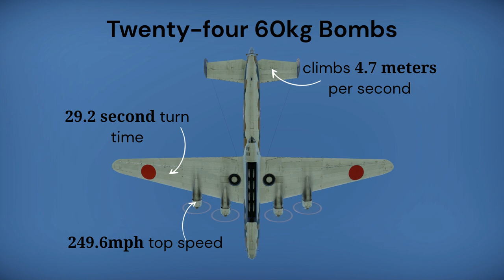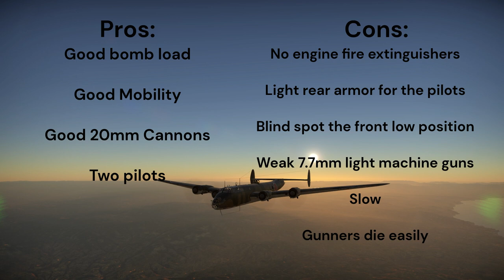G5N1 Shinzan | basic overview | War Thunder (old)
An overview of the G5N1 Shinzan

Something that I noticed about the G5N1. In the book "Wings of the Rising Sun" by Mark Chambers ( 2018)

The G5N1 is rated to have a top speed of 261mph.
While War Thunder has the G5N1 rated to have a top speed of 250mph.

The books also say the engines for the G5N1 were either the Nakajima Nk7A Mamoru 11( 1,870hp) or the Mitsubishi Mk4B Kasei 12 (1,530hp) engines.

While War Thunder has the engines for the G5N1 being the Nakajima Mk4B (1,340hp) engine.

I am curious on where the Nakajima Mk4B engines and the 250mph top speed that War Thunder has for the G5N1 comes from.